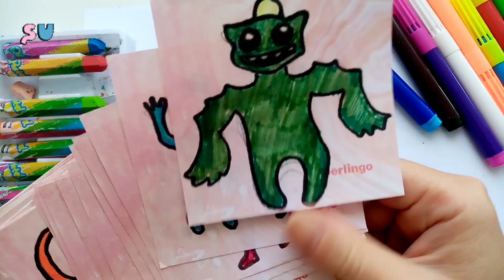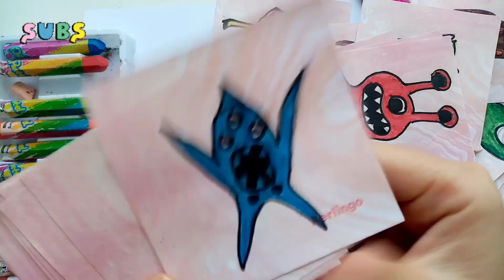How to Draw Easy Garten Of Banban+Rainbow friends|| step by step drawing for kids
Unveiling the first trailer New Drawing and Coloring for kids in Garten of Banban 4
Discover the All-new Monster in Garten of Banban4: Drawing Coloring for kids
Hi dear my friends today's in this video İ show you how to Drawing and coloring Garden of Banban chapter 4new  every day new video All new Bosses+Ending Chapter5 Monsters and Bosses, Happy viewing!

 Official and fan made character by
Official Garter of BANBAN Chapter 3 and fan made characters Garten of banban Chapter 4 by Sail Playtime @SailPlaytime

 Buggy Huggy
# ofbanban